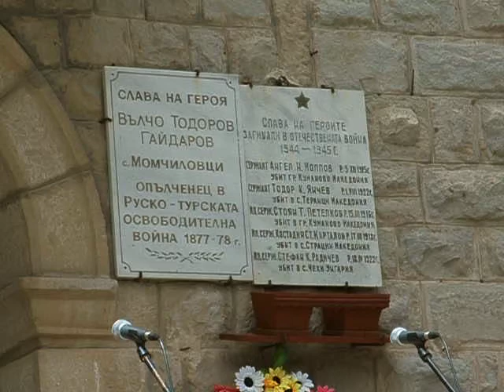Kakvoto poseesh, takova shte pojanesh!